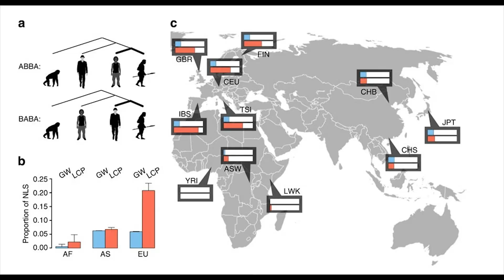Melez İnsanlar: Neanderthal ve Denisova'nın Karşılaşması Deny Kızı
Yaklaşık 90.000 yıl önce, dünya üzerinde Neanderthal ve Denisova insanlarının yaşadığı bir dönemde, genetik anlamda benzersiz bir olay gerçekleşti. Bu olay, Denisova Mağarası'nda keşfedilen ve Denny olarak adlandırılan genç bir kızın koluna ait bir kemikle temsil edildi. Denny, annesi Neanderthal ve babası Denisovalı olan, yani Neanderthal ile Denisovanların melezi olarak kabul edilen ender bulunan bir bireydi.

Bu keşif, Avrupa'da yaşayan Neanderthal'ler ile Asya'da yaşayan Denisovanlılar arasındaki sınır bölgesini temsil eden önemli bir bölgede yapıldı: Denisova Mağarası. Bilim insanları, bu mağarada bulunan Denny'nin annesi olan Neanderthal'in, babası olacak olan Denisovalı ile bu bölgede karşılaşıp çiftleştiğini varsayıyorlar.

Denny'nin kemiklerinin analizi, genetik olarak Neanderthal ve Denisova insanlarının özelliklerini taşıdığını gösteriyor. Bu durum, insan evriminin karmaşıklığını ve farklı türler arasındaki genetik etkileşimi daha da anlamamıza yardımcı oluyor. Ayrıca, Denny gibi melez bireylerin varlığı, insan türlerinin evrim sürecindeki çeşitliliği ve adaptasyonu hakkında yeni bilgiler sağlamaktadır.

Denisova Mağarası'nda bulunan bu nadir kemik, araştırmacılara insan evrimi ve genetik etkileşimler hakkında derinlemesine inceleme fırsatı sunmaktadır. Denny'nin öyküsü, insanlık tarihindeki kesişen yolları ve farklı insan türleri arasındaki ilişkileri anlamamıza önemli bir pencere açmaktadır.

Uzmanlık Alanlarım

-Yüzme Antrenörü
-Usta Gemici